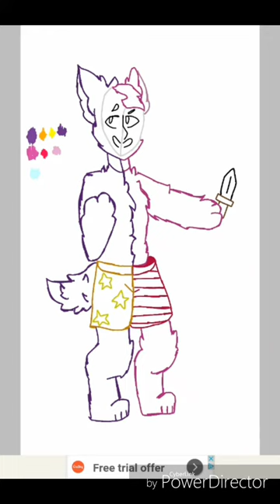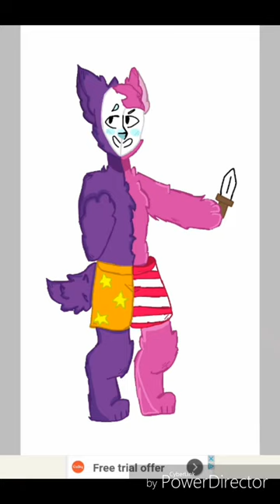Split Personalities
Character - Kedamono(and Onomadek from the Mirror episode) from Popee the performer

Yay. I did better at shading this time. I learned a new way just by messing around with the app.

Yes, I know this. And I can't stop drawing them anymore. I found out about them recently. I still don't understand why it's called "Child's Show"

Song: Pork Soda - Glass Animals

Bye! Cya later!